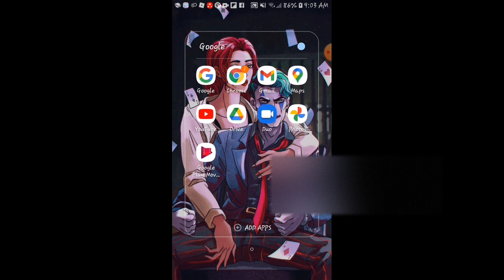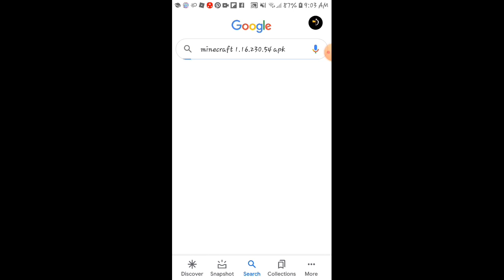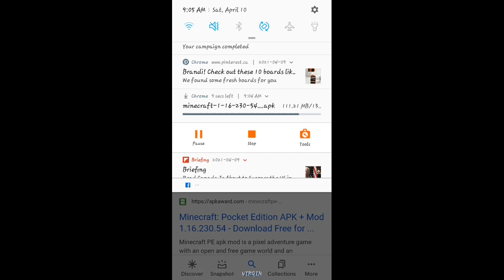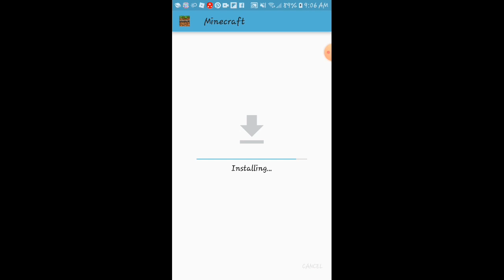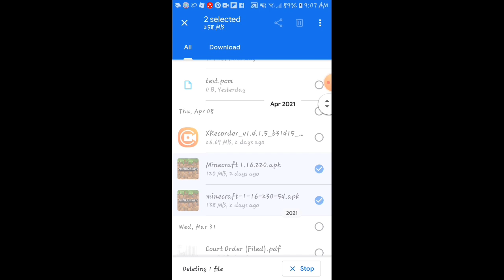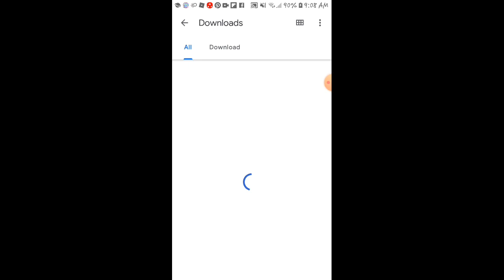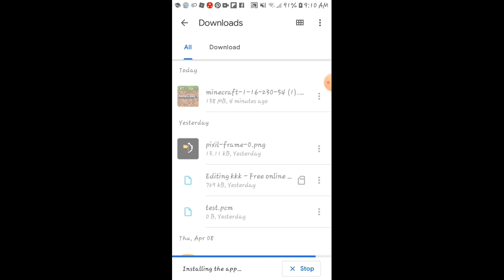how to get minecraft 1.16.230.54 caves and cliffs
link

download you will see remember that you delete minecraft or try doing the apk first to make sure kk